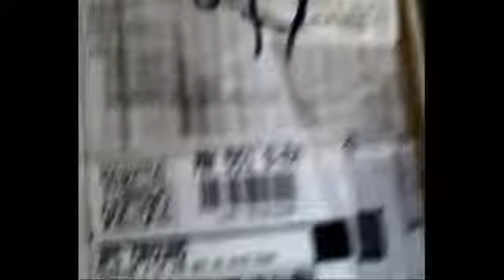HAVOK Skateboard TRUCKS,WHEELS,BEARINGS,GRIP Pkg Pro (Batumi,Georgia)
This contains everything you need to make your deck complete, or just to upgrade all your parts. This contains Trucks, Wheels, Bearings, Hardware, and even Grip Tape!

Auction Includes:
Havok Black Trucks
52mm Blank Wheels
Amphetamine ABEC 3 Speed Bearings
Shorty's Bulk Hardware (w/o sticker)
Econo Grip Tape